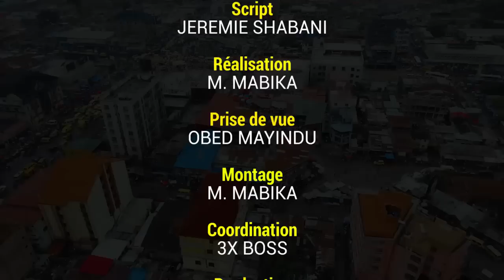GAG CONGOLAIS 2023 DYNASTIE: BA AGENT YA SECURITE AVEC JEREMIE, MABIDI, EYENGA, AMINATA, GATTUZO